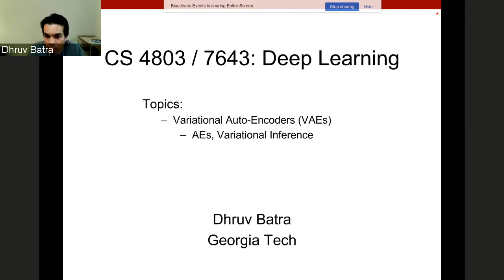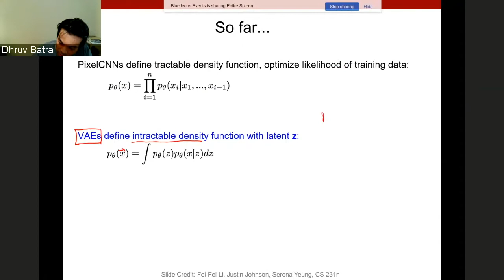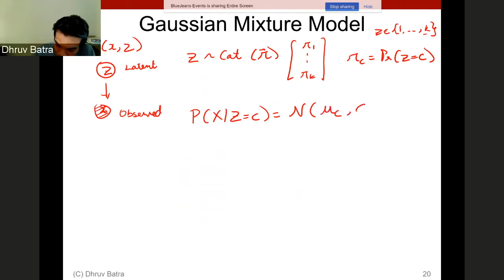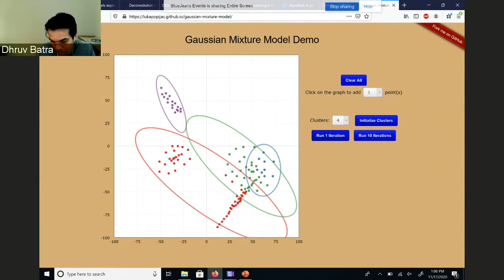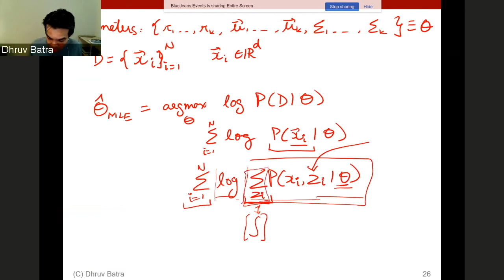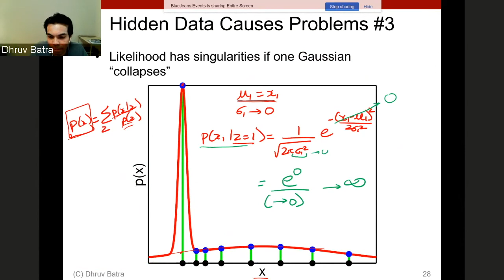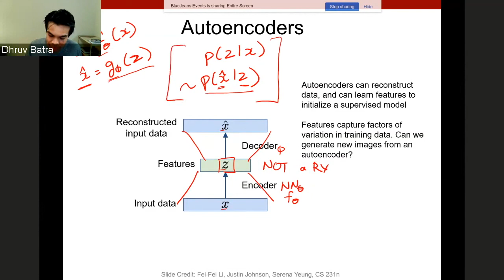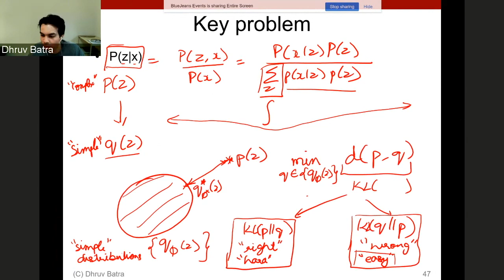L25 - Variational Autoencoders Part I | Dhruv Batra | Deep Learning | Fall 2020